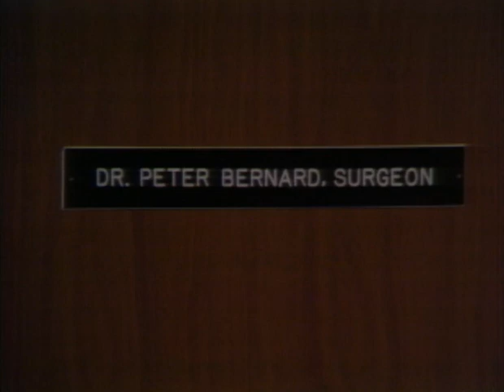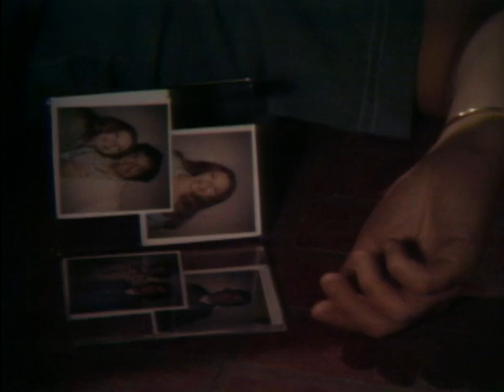The Invasion of Carol Enders (1973) Meredith Baxter, Charles Aidman • Horror Drama • FULL MOVIE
After her murder, Diana Bernard sends her spirit to get trapped in Carol Enders so she can expose Diana's killer.

Directed by Burt Brinckerhoff. Starring Meredith Baxter, Charles Aidman, John Karlen, Christopher Connelly, George DiCenzo, Sally Kemp, Phillip Pine, Tony Russel.